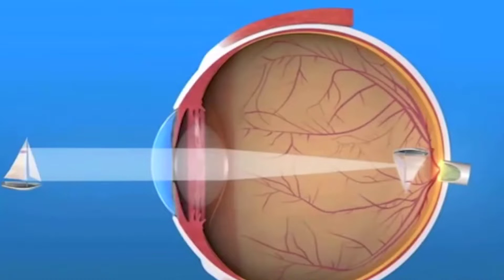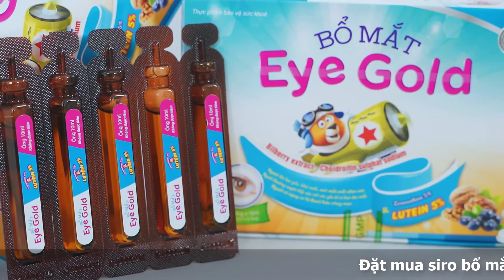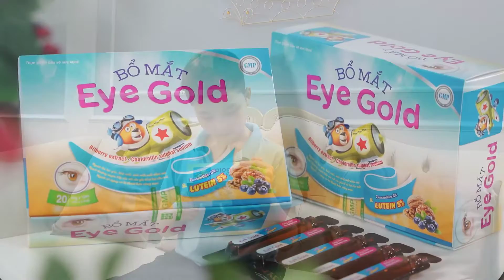Phóng sự: Siro bổ mắt Eye Gold có thật sự hiệu quả đối với người cận thị?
Siro bổ mắt Eye Gold là sản phẩm hỗ trợ tăng cường thị lực cho bé trên 3 tháng tuổi, giúp con sáng mắt và hạn chế nguy cơ cận thị, loạn thị. Siro Eye Gold là sản phẩm bổ mắt được review tích cực trên thị trường, nhờ cung cấp đến 18 dưỡng chất giúp nuôi dưỡng cho đôi mắt khỏe mạnh, tinh anh.

☎ Đặt mua siro bổ mắt Eye Gold chính hãng tại đây

Thành phần của siro bổ mắt Eye Gold:

Chiết xuất việt quất giúp cải thiện triệu chứng mỏi mắt, viêm mắt và bảo vệ mắt, võng mạc khỏi sự thoái hóa.

Cao hắc kỷ tử có tác dụng bảo vệ và cải thiện thị lực vô cùng hiệu quả. Đặc biệt trong cao hắc kỷ tử có 2 loại carotenoid lutein và zeaxanthine là 2 hoạt chất có nồng độ cao tại điểm vàng và võng mạc giúp tăng mật độ quang học của các sắc tố võng mạc, ngăn thoái hóa điểm vàng, giảm gốc tự do ở võng mạc.

Vitamin A là chất bao phủ bên ngoài giúp làm sạch và bảo vệ giác mạc mang lại tác dụng làm sáng mắt và giảm nguy cơ mắc các bệnh về mắt.
Vitamin B1 và B2 đều là những dưỡng chất cần thiết giúp chống lại tình trạng oxi hóa.

Bông cải xanh: có tác dụng chống lại chứng thoái hóa điểm vàng và ngăn ngừa bệnh đục thủy tinh thể.

Kẽm Gluconate: Kẽm là nguyên tố quan trọng việc trong việc đưa vitamin A vào võng mạc, việc bổ sung kẽm để bảo vệ sức khỏe của mắt là một điều vô cùng cần thiết.

DHA đóng vai trò rất quan trọng đối với mắt, đặc biệt là sự phát triển thị giác của trẻ nhỏ.

Công dụng của Siro bổ mắt Eye Gold:

Hỗ trợ cải thiện thị lực

Hỗ trở trẻ cải thiện các tình trạng cận thị, loạn thị và các tình trạng liên quan tới thị lực của trẻ.Tăng cường thị lực, ngăn ngừa cận thị tăng độ, tăng cường lưu thông máu giúp mắt thích nghi tốt với cường độ ánh sáng

Tăng cường thị lực cho trẻ

Giúp trẻ cải thiện khả năng quan sát, nhìn tốt hơn. Bổ sung Vitamin A và các dưỡng chất cần thiết cho sự phát triển của mắt, bảo vệ và nuôi dưỡng mắt từ bên trong.

Bảo vệ đôi mắt của trẻ

Bảo vệ trẻ khỏi ánh sáng sáng xanh từ các thiết bị điện tự, giúp mắt giảm căng thằng sau những giờ học mệt mỏi và liên tục,

Phòng ngừa suy giảm thị lực

Giảm tình trạng đau nhức, khô và mỏi mắt, chảy nước mắt thụ động. Giúp trẻ sáng mắt tinh anh.

Lưu ý: Sản phẩm này không phải thuốc, không có tác dụng thay thế thuốc chữa bệnh.

Đối tượng sử dụng siro bổ mắt Eye Gold:

• Người có thị lực yếu, khô mắt, mỏi mắt, mắt nhìn mờ.

• Người thường xuyên tiếp ánh sáng xanh, thiết bị điện tử, các yếu tố có hại cho mắt

• Người có nguy cơ bị thoái hóa võng mạc, mờ mắt.

• Trẻ nhỏ bị cận thị, loạn thị, viễn thị.

Xem thêm:

Các phương pháp chữa cận thị, loạn thị. Siro bổ mắt Eye Gold có tốt không:

Tìm kiếm liên quan:
eye gold,
review eye gold,
siro bổ mắt eye gold,
eye gold có tốt không,
eye gold chính hãng,
eye gold giá bao nhiêu,
thuốc bổ mắt eye gold,
siro bổ mắt,
siro bổ mắt eye gold bán ở đâu,
siro bổ mắt cho bé,
siro bổ mắt eye gold lừa đảo,
review siro bổ mắt eye gold,
đánh giá siro bổ mắt eye gold,
bổ mắt eye gold,
chữa tật cận thị,
chữa loạn thị,
giảm mỏi mắt,
giảm khô mắt,
cải thiện thị lực,
siro tăng cường thị lực,
khỏe đẹp plus,